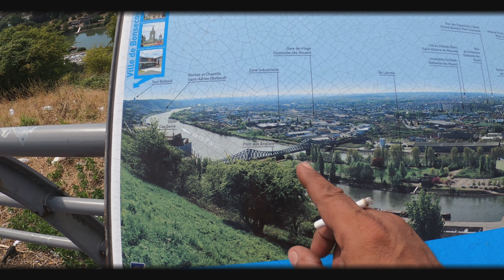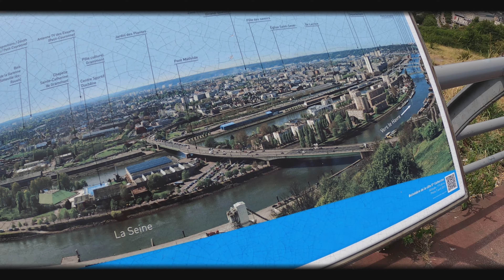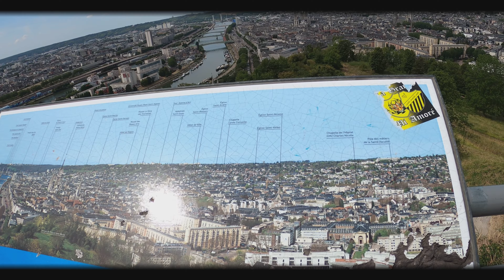Holiday 2020 - To France #2 - Към Франция #2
France , Rouen , Франция , гр. Роуан , изглед от местността Панорама , както и посещение на катедралата Нотр Дам в Роуан.